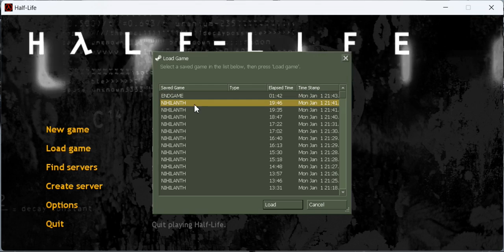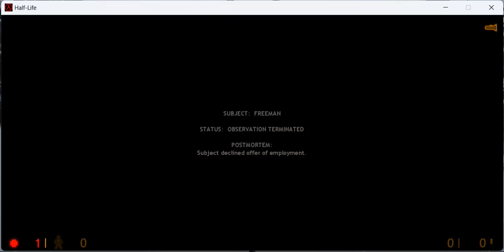Declining G-Man's Offer | Half-Life Part 38 (Logan Mansion Games)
This time I declined the G-Man's job offering & instead, he gave me a battle that I died from. What a douche!